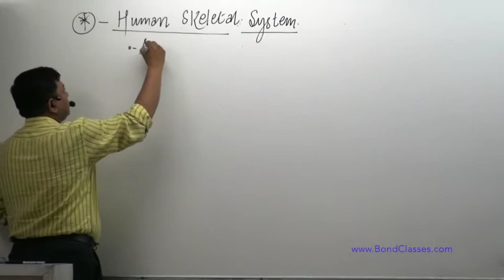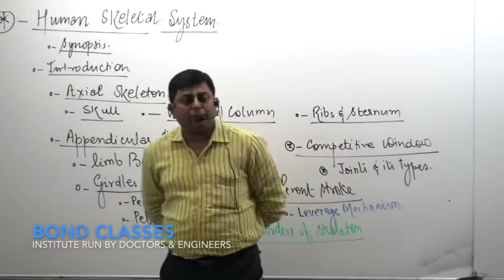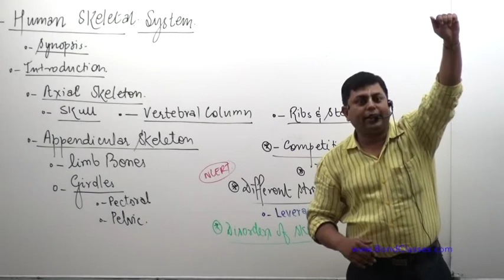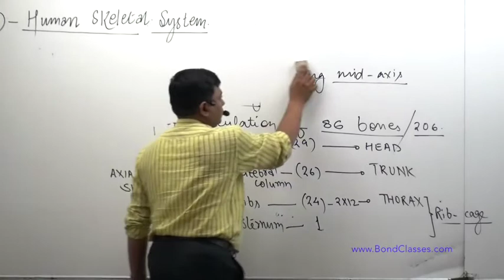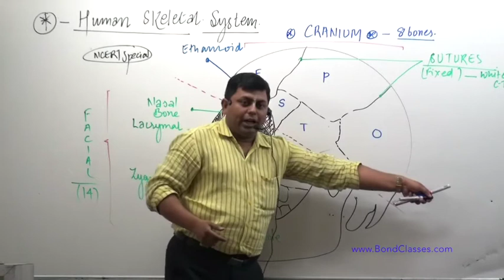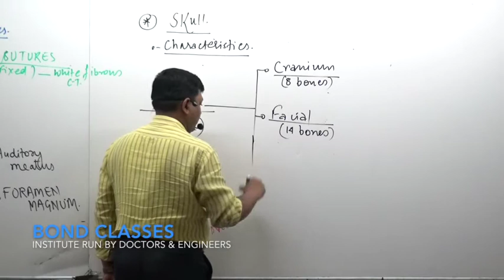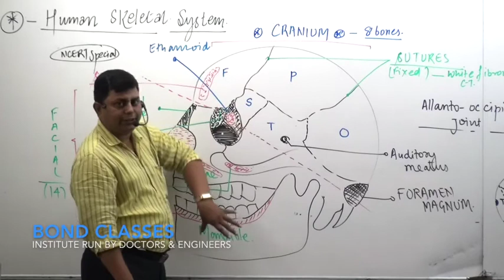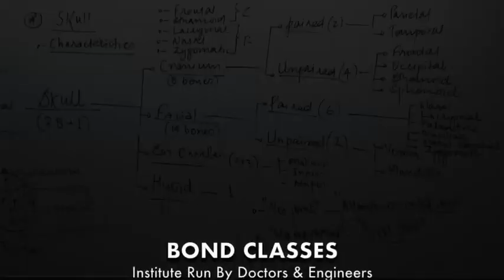SKELETAL SYSTEM PART 5